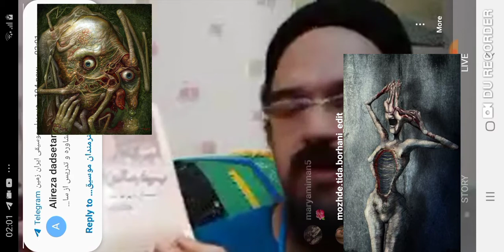اسکیزوفرنی یا تسخیر شدن بخش ۷سام سرابی فراروان شناس